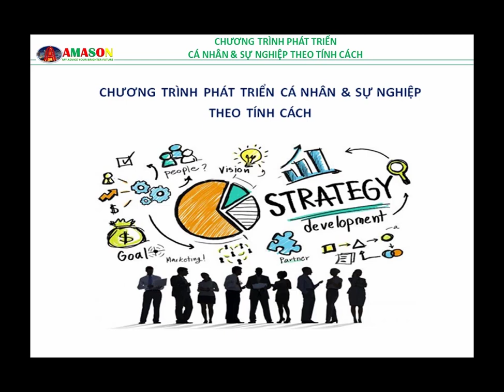Phát Triển Cá Nhân - Individual Development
Với mục đích tư vấn, hỗ trợ cho các em học sinh và các bạn đang đi làm hay tham gia kinh doanh có được lựa chọn nghành nghề và lĩnh vực kinh doanh một cách khoa học và chính xác nhất, Công ty Tư vấn và Đào tạo Amason sử dụng công cụ test 360 độ để định hướng nghành nghề và lĩnh vực kinh doanh một cách khoa học và chính xác nhất.
Chương trình Định hướng Nghề nghiệp và lựa chọn lĩnh vực kinh doanh của AMASON gồm nội dung chính sau:
1. Phân tích nhóm tính cách của bạn
2. Phân tích tính cách và sở thích nghành nghề
3. Phân tích loại hình trí thông minh của bạn
4. Phân tích sở thích nghề nghiệp và lĩnh vực kinh doanh qua các công cụ tích hợp
5. Tổng hợp phân tích nhằm đưa ra một số ngành nghề phù hợp nhất với bạn
CÔNG TY TƯ VẤN VÀ ĐÀO TẠO AMASON